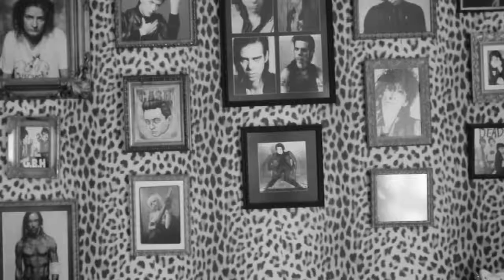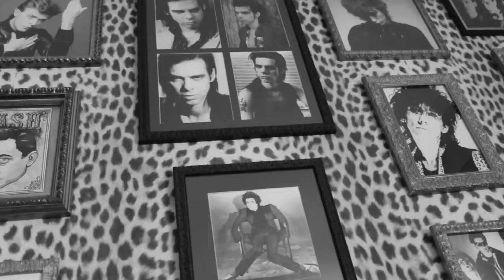Txarly Usher y Los Ejemplares - Ratas Extrañas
Post-punk cocido en el Pais Vasco por veteranos de la escena oscura del Punk: Txarly Usher (Radiocrimen y Carniceros del Norte) y Rafa Balmaseda (Parálisis Permanente). Sonido de los 80 grabado en pleno estado de Alarma (2020), con la claridad y calidez de los discos de antaño, sin trampa ni cartón, la elegancia de la imperfección, siempre ejemplares.